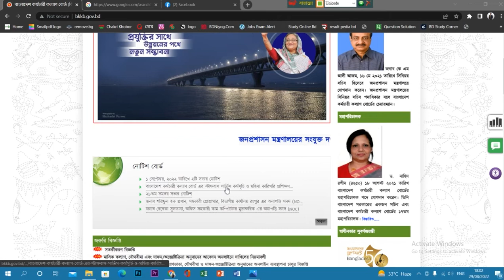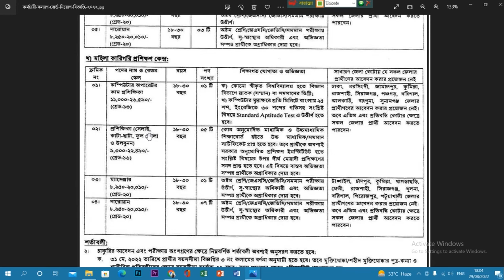বাংলাদেশ কর্মচারী কল্যাণ বোর্ড বিকেকেবি এর বিভিন্ন পদের লিখিত পরীক্ষার সময়সূচী প্রকাশ ।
বিভিন্ন পদে বাংলাদেশ কর্মচারী কল্যাণ বোর্ড (বিকেকেবি) এর অধীনে লিখিত পরীক্ষার সময়সূচী

বাস হেলপার পদের লিখিত পরীক্ষার তারিখঃ ১০-০৯-২০২২ তারিখ

লিখিত পরীক্ষার তারিখঃ ১৭-০৯-২০২২ তারিখ

       🔥Jobs Circular
       🔥Exam Date